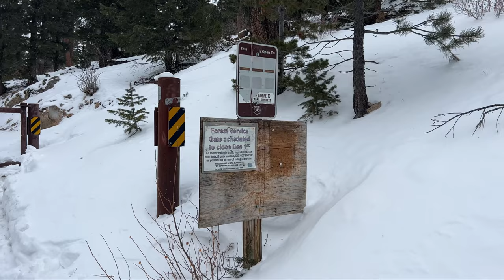-12°C Winter Truck Camping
In today’s episode, myself and my little brother go winter truck camping  and do an overnight in my 1960's truck camper. The goal for the day was to checkout Longs Peak which is located about 30 minutes outside of Estes Park, Colorado. Unfortunately the weather got pretty bad and we were not able to even see the 14er because of a winter storm hitting Estes Park. So we decided to just head out of town and find a camp. About an hour later we arrived at camp and spend the remainder of the day hanging out by the Big Thompson River, Playing Chess, and Cooking. The diesel heater ran all night keeping the inside of the camper protected from the -12 degree weather outside. In the morning we cooked up some bacon, eggs and coffee. Enjoying the calm of a crisp morning. Around 10AM we took off down the mountain and headed home.